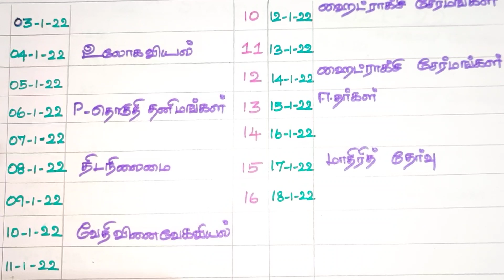Study Plan/திருப்புதல் தேர்வு 1/TN 12th STD /தமிழ் வழி